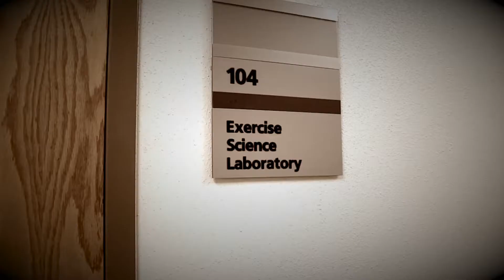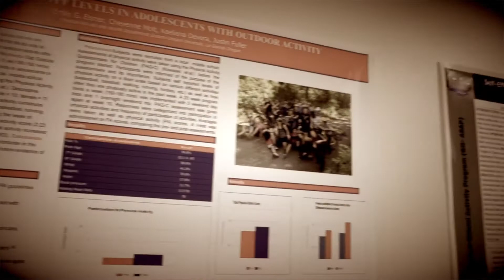Ostergaard Uses Soccer Career to Conduct Capstone Project